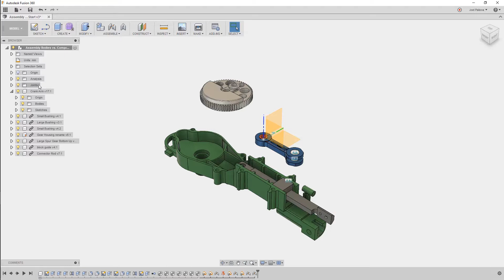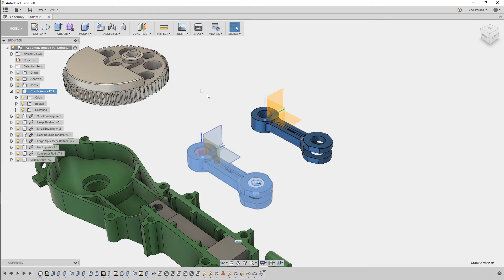アセンブリを学ぶ04 ボディとコンポーネント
この動画シリーズでは、Fusion 360のアセンブリについて学ぶことができます。